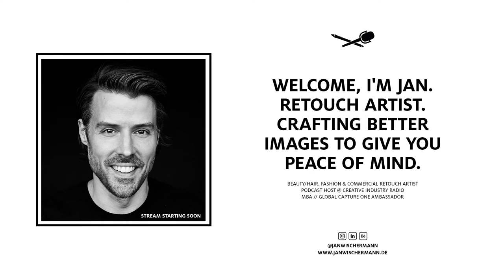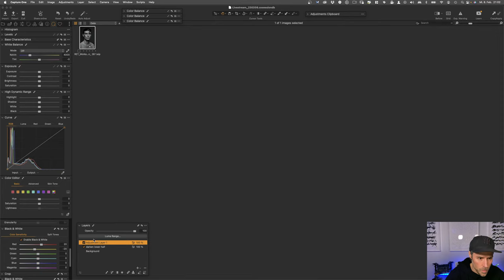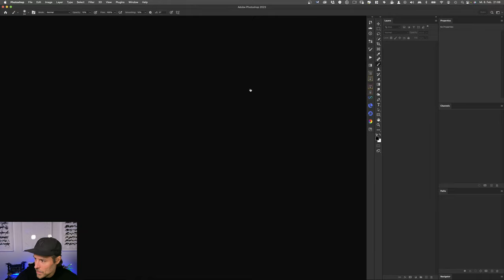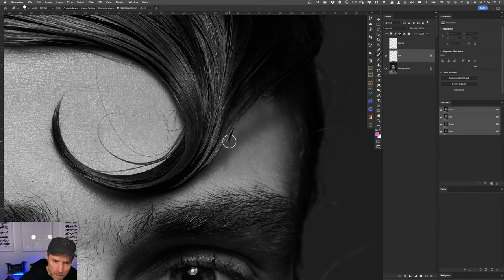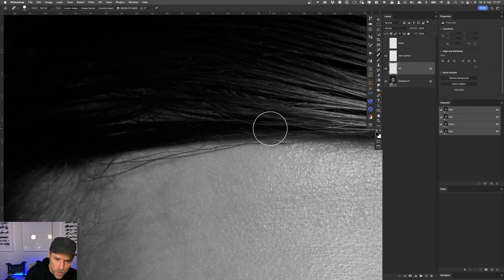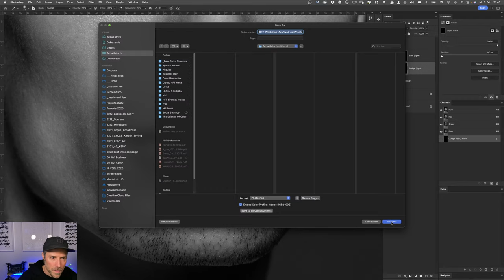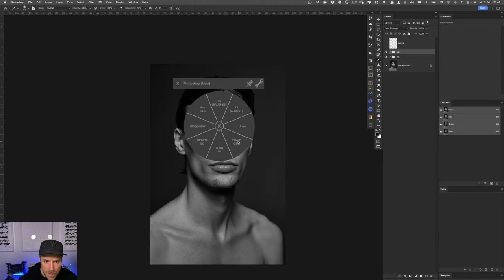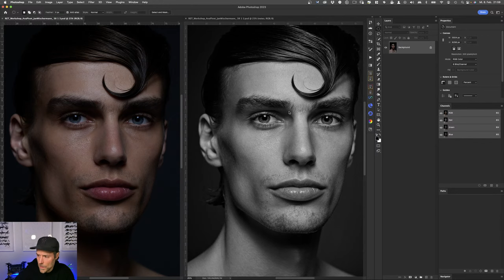LIVE | Beauty Retouch and Q&A | with images by photographer Ava Pivot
WELCOME TO THIS LIVE STREAM

My name is Jan Wischermann, I am a professional retouch expert and global Capture One Ambassador.

Today I am super thrilled to finally go live again and work on a wonderful beauty series by photographer Ava Pivot. Join me for the RAW conversion in Capture One and the final retouch in Adobe Photoshop. You'll have the opportunity to interact with me live during the stream and ask your questions. Let's do this 😊🙌🏼

You're very welcome to throw in your questions during the stream.

My colleague and internationally published beauty and fashion photographer Ava Pivot contributed the images for this stream - thank you so much Ava! Please make sure to check out Ava's website and follow her on Instagram.

Happy retouching and nothing but the best,
Jan

PHOTOGRAPHER

AVA PIVOT
beauty- and fashion photographer

MODEL

Marc @ VIVA Models Berlin

MY PODCAST - CREATIVE INDUSTRY RADIO

ABOUT ME

it’s my mission to craft better images to give you peace of mind

A high end retouch is creating the perfect balance of luminosity, color and grading in an image. While preserving the original naturalness, the goal is to bring out the beauty of every image, that could not be captured on camera.

Empowering it to tell its individual story and to connect hearts and brands. Therefore it's essential, to respect the vision and craft of the whole creative team.

Welcome to my studio, I am a beauty/hair, fashion and commercial retouch artist.

Being an art director for years, I chose to follow my passion and turn into a full time pro retoucher with almost 20 years in the creative industry by today. I have a strong experience in providing high end results to clients like Aldi, Fortuna Düsseldorf, Henkel, Hornbach, Mastercard, Schwarzkopf, Stabilo and Syoss among many others.

I am working on projects for well-known international advertising agencies, photographers and magazines.

As global Capture One Ambassador, I am honored to connect to likeminded professionals and creatives to provide knowledge and create value for the creative family. Also collaborating closely with the Capture One team to further improve the product experience is an important part of my Ambassadorship.

Giving keynotes, talks at Capture Ones format STAND OUT, online webinars or tuitions on YouTube and behance, or speaking for Wacom at their HQ in Düsseldorf or at photokina, is a big joy and has led to very fulfilling conversations and deep personal connections.

OFFER

I am your partner for high end beauty/hair, fashion and commercial image productions. Be it a complex beauty/hair advertising key visual, a state of the art fashion campaign or any challenging commercial advertising motif or composing, I got you covered.

Additionally I am available for consulting and brain storming prior to productions in order to guarantee the best possible result for your project.

SERVICE

My studio specializes in beauty/hair, fashion and commercial retouching. The range of services includes high end post production for advertising campaigns, editorials and artistic works including look development, on set post production, digital support, proof matching, data backup as well as training of staff on client side (if requested).

My approach is having complete control over every element of an image to being able to create the perfect balance for luminosity, color and grading to enhance the story told in each image.